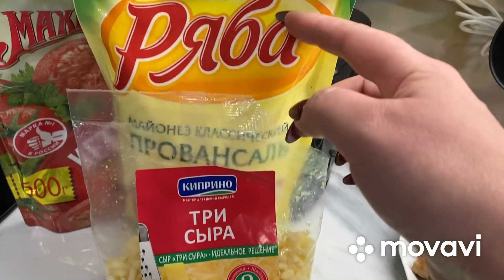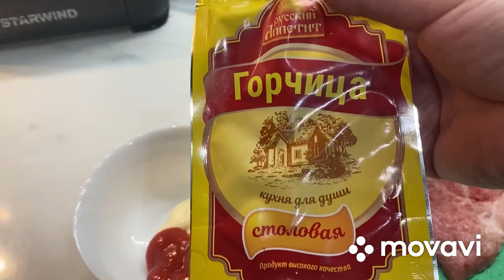Мясо по французски ( под шубой)